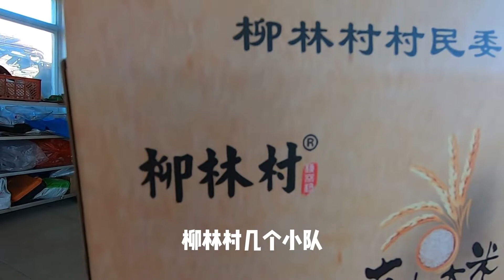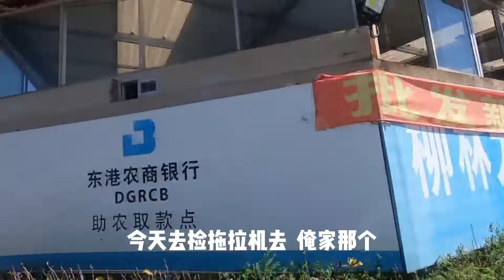探访丹东柳林贡米之乡，300亩地种植大户有苦衷，种地成本太高了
【丹东小宇哥】探访丹东柳林贡米之乡，300亩地种植大户有苦衷，种地成本太高了

家乡丹东是全国最大的边境城市。歌唱家乡！
【丹东小宇哥】原创系列 未经许可 不得转载